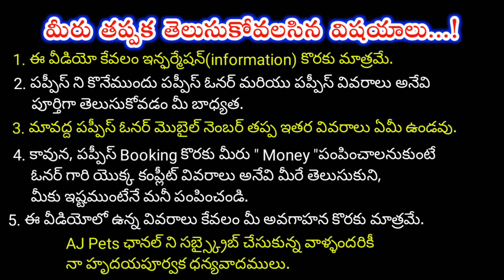top quality Jonangi breed Dog for sale in telugu/97056 59233 /aj pets